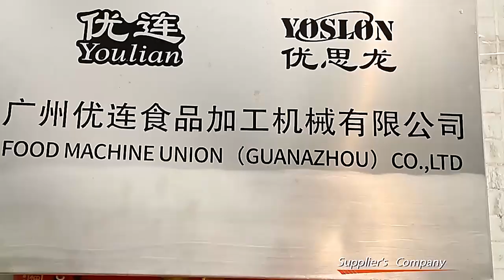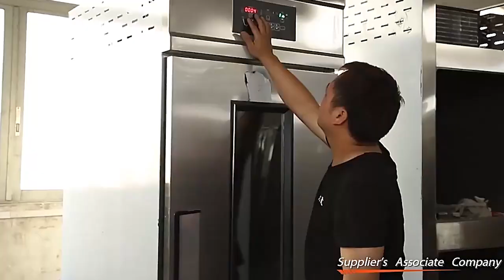YOSLON Food Machine 丨 Bakng Equipment manufacturer 丨Baking industry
Food Machine Union (Guangzhou) Co, Ltd is located in Guangzhou City, Panyu District, is a major production and operation of food machinery company. We are believe customer first, quality first for the purpose do a job every aspect of sincere service to our customers.
@yoslon   @breadtimebakehouse3466  @proofer equipment @Oven  @wisdombread   @EmpirebakeryEquip  @Akfoodequipments  @PorlanmazMachinery   @dolphinappliancesfoodandbe283   @hindustanfoodmachinery   @jayambefoodmachinery1602   @tanfarmachine ​